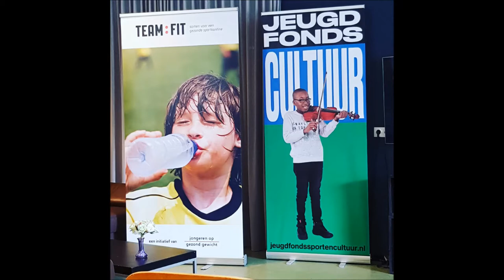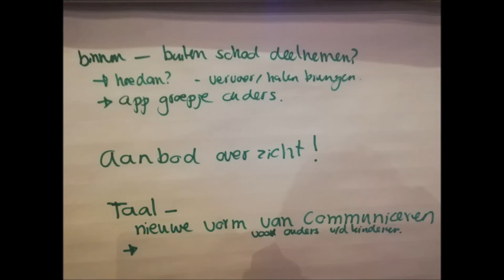Sport en Cultuur Beweging en Conditie Zwemmen Dansles Muziekles Kung Fu Theater en Concert Jeugd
Sport en Cultuur Beweging en Conditie Zwemmen Dansles Muziekles Kung Fu Theater en Concert Jeugd Utrecht Domstad

Intermediar Jeugdfonds Utrecht - Armoede - Sporten, bewegen iets creatiefs doen zet juist deze kinderen in hun kracht. Eugène Simon sinds 1990 hoofddocent Dans Sport Zang Muziek Klassikaal Onderwijs. Privé-les, Muziekleraar, praktijkdocent, muzieklessen keyboard, keyboardles Utrecht Overvecht Noord, keyboardlessen Utrecht
7 keer bekeken op dinsdag 17 december 2019 om 07:00 uur